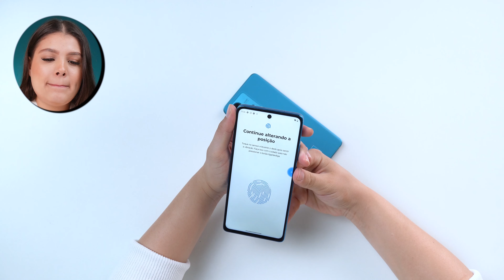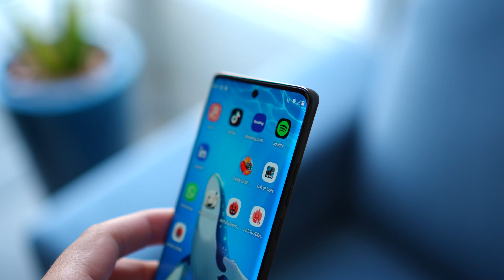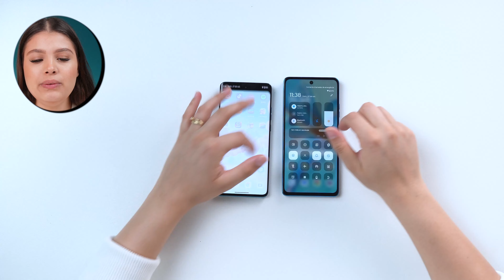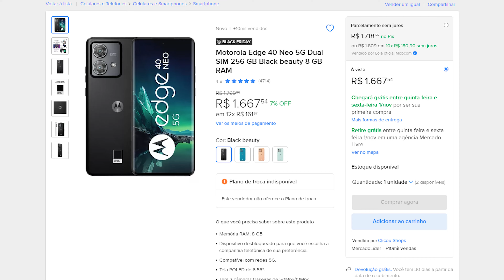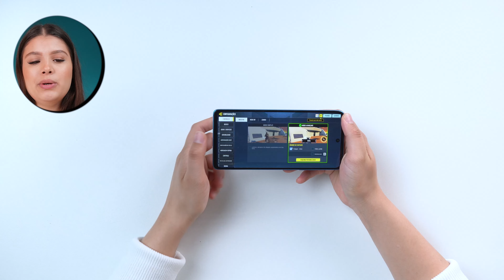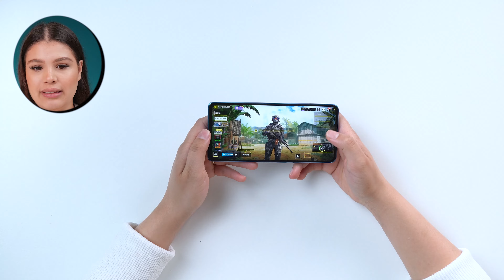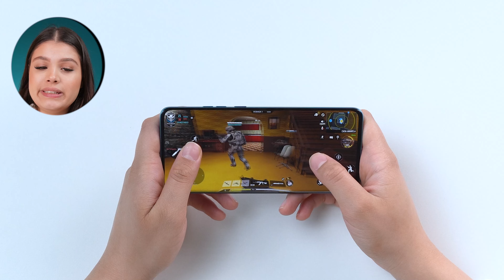Moto G75 vs Edge 40 NEO Qual é o melhor para comprar em 2024? comparativo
Capinha e película